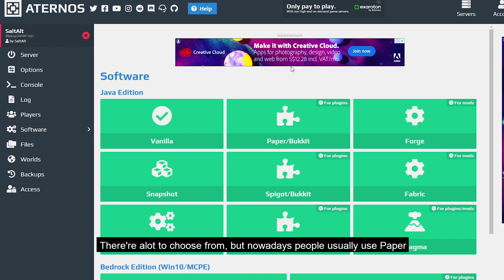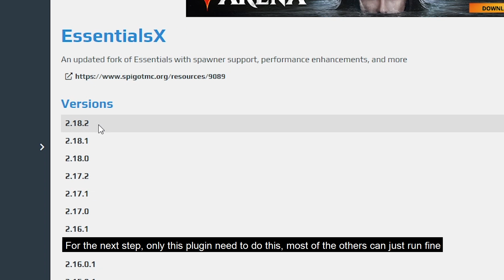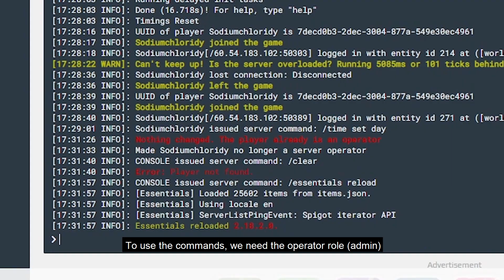How to install plugins for your Aternos server | Minecraft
Today I'll be showing you how to install plugins for your server!
As an example, I'll be installing the EssentialsX plugin.

For non-Aternos servers:
For non-Aternos servers, you need to drag the plugin's jar file into the plugins folder then start your server, it'll do its thing. You still need your server software to be either Bukkit/Spiggot/Paper though. Paper is recommended.

If you don't want to give your friends the operator access, you'll have to set up the Luckyperms plugin, which is very complicated in my opinion, I strongly recommend you to search it up on youtube if ya decide to do it.